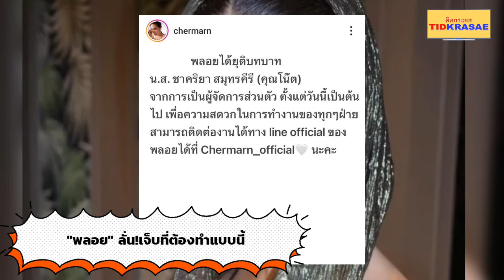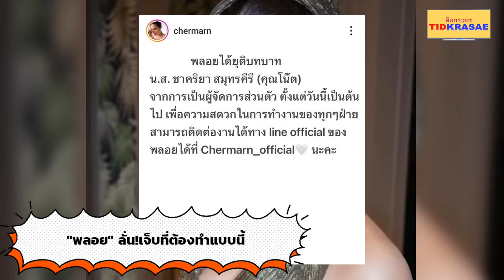ต้องตัดใจ!!!"พลอย เฌอมาลย์" โพสต์เศร้า...เจ็บเหมือนอกหัก!แต่ต้องทำแบบนี้